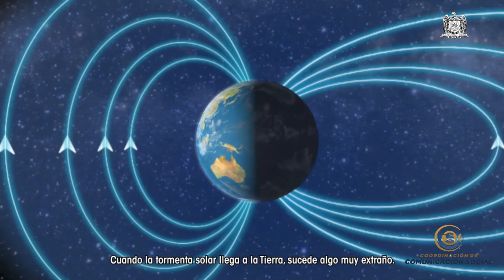Cómo se crean las Auroras Boreales